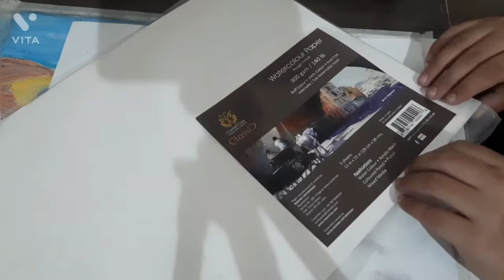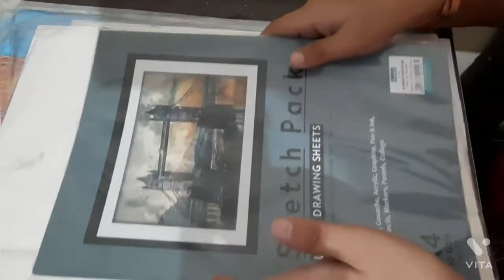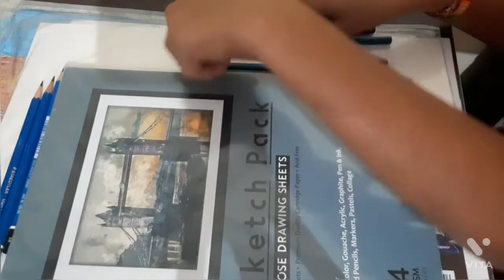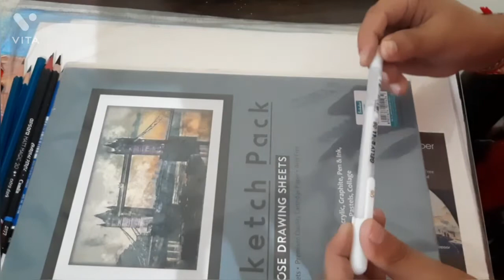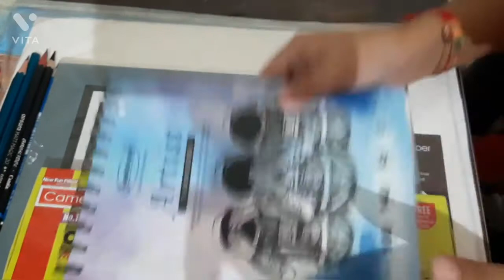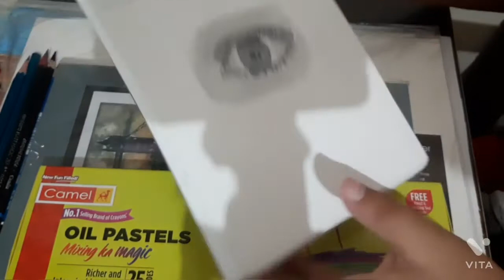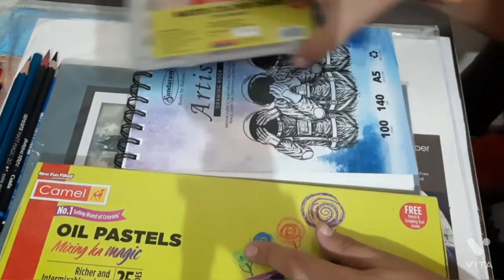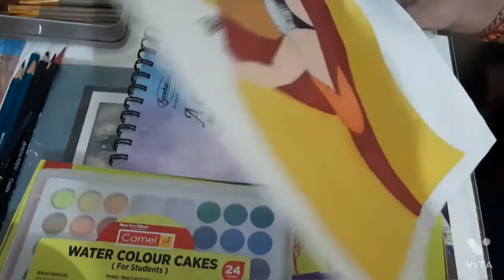Unboxing of new drawing materials..#📦#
Drawing Materials Buy link 👇👇..

staedtler pencils 👇👇
Staedtler Lumograph Aquarell Watercolour Pencil Set

Apsara sketching pencil👇👇
Apsara Assorted Drawing Pencils, HB, B, 2B, 2B, 4B, 6B - Pack of 6

Camel in charcoal pencils👇👇
SSG Camlin Kokuyo Medium/Soft/Hard Charcoal Pencils Set of 2 Pack

Nataraj pencils👇👇
Nataraj 621 Pencil Jar - Pack of 50

white Jelly roll pen👇👇
Sakura Gelly Roll Pen, White, Assorted Sizes, Fine/Medium/Bold -3 Pen Set

oil pastel👇👇
Camel Oil Pastel + Free 1 Drawing Pencil - 25 Shades

watercolor cakes for students👇👇
Camlin Kokuyo Student Water Color Cakes - 24 Shades

NAKED3 BLENDING BRUSH 👇👇
Techicon Complete Makeup Fiber Brushes Set Kit with Golden Metal Storage Box - Set of 12 Brushes

Handmade paper for painting👇👇
Sky Vendere Handmade Watercolor Paper Matt 250 GSM 1 Pack of 16 Loose Sheets

A5 size SketchBook..👇👇
ARO Art A5 Drawing Book/Sketch Book Pack of 1pc

Sketch pack A4 size papers👇👇
Scholar Sketch Pack - Loose Sheets (130 GSM, 150, GSM & 170 GSM Natural Shade Cartridge Paper) (A4 (150 GSM)) (Set of 2)

My all unboxing Drawing materials buy link 👆👆👆👆🙏🏿🙏🏿..